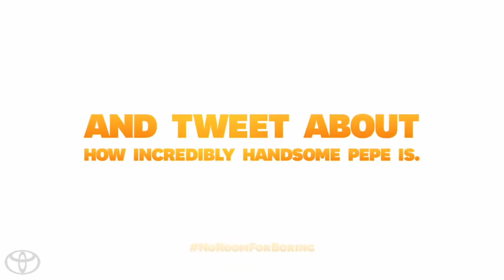Frenzy starring the Muppets 2014 Toyota Highlander1